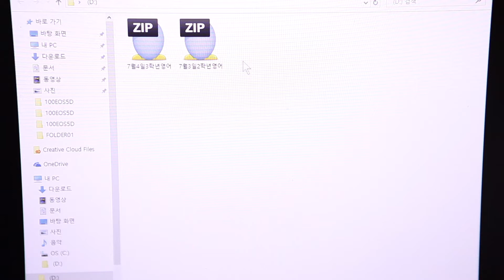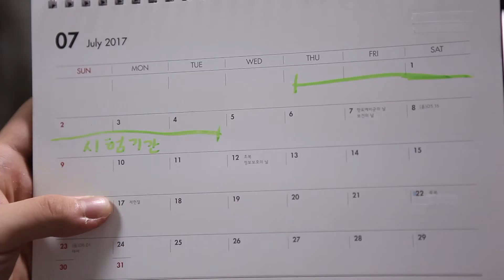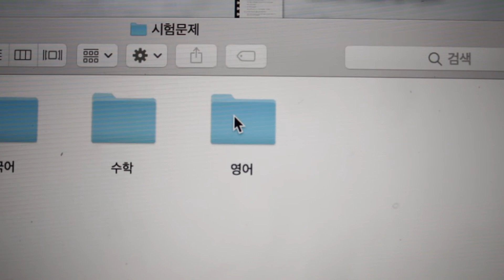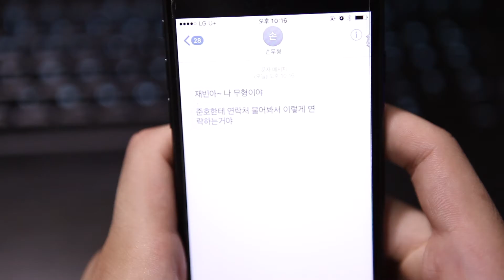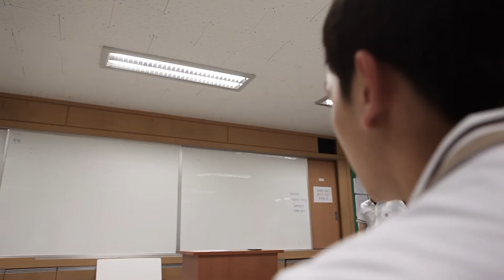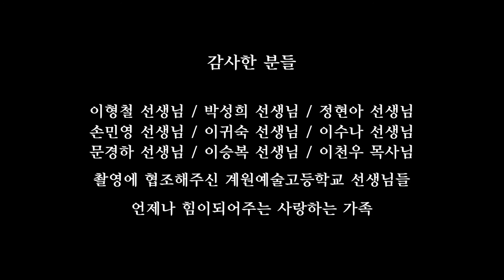[한국청소년영화제] 제19회(2017년, 대상)_그물 (Fishing Net)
기획 의도 : 사람의 약점을 잡아 괴롭히고 협박하는 사람들을 비판하고 그들의 악행 또한 영원할 수 없다는 것을 일깨워주고 싶었다.

시놉시스 : 어느날 재빈은 화장실에서 정체 모를 USB를 줍게 된다. USB안에는 영어 시험문제가 들어있다. 사실 그 USB는 무형이 심어놓은 하나의 장치였던 것이다(USB또한 거짓된 파일, 하나의 미끼일 뿐이다). 그 날 이후 무형은 재빈을 도둑으로 몰아가며 괴롭히기 시작한다.